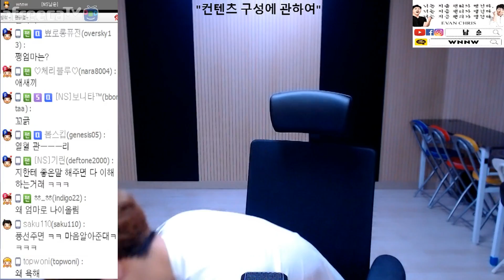남아공 1회 도대체 언제하나요? /170524 │ Namsoon 남순